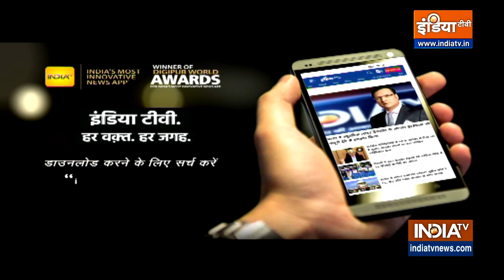Bhopal में Amit Shah ने BJP कोर कमेटी के साथ बैठक की, दिया जीत का मंत्र | Shivraj Singh Chouhan